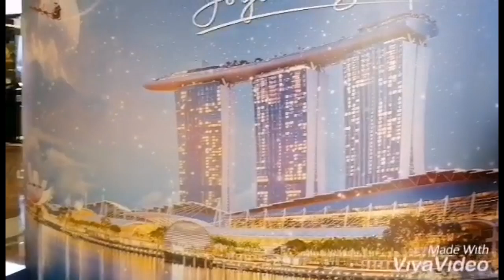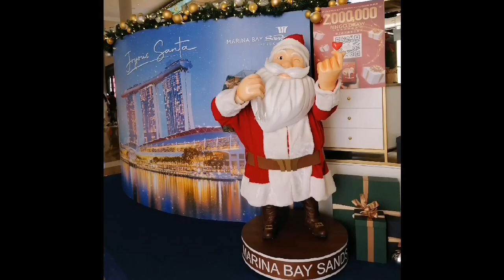EXPLORE AT MARINA BAY SANDS SINGAPORE // MHAY LOVE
HALINA at pasyalan natin ang ganda ng Marina Bay Sands Singapore